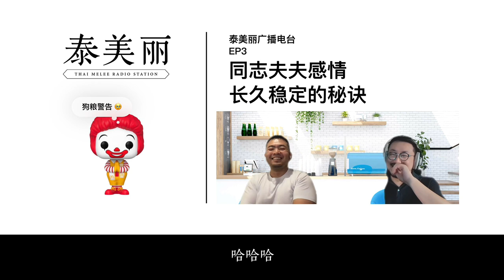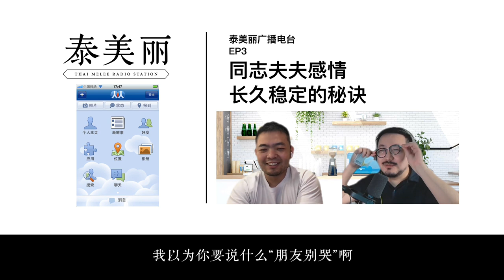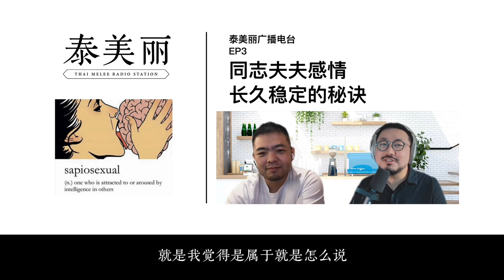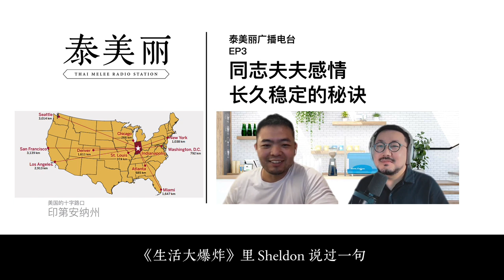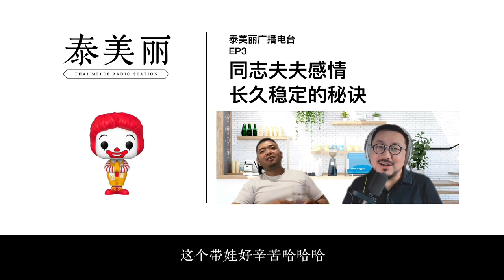【泰美丽】EP3 马特叔叔：同志夫夫感情长久稳定的秘诀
泰美丽广播电台 THAI MELEE RADIO STATION - 一个贪玩的胡渣大叔 @叉小包 从上海搬到了曼谷常住，从此开始一段新的人生。主持人 @叉小包 会邀请他朋友圈里形形色色的嘉宾，分享他们/她们的精彩人生。播客内容主要涵盖三大方面话题：泰国吃喝玩乐；海外华人生活；LGBTQ 群体生活与文化。

第3期嘉宾：马特叔叔

这次的嘉宾马特叔叔（微博 @马特特别胖）是留美博士，他的丈夫 @柯基叫兽 是新加坡博士后，两人已经长期稳定经历了 11 年的感情，如今已经领证结婚，在澳洲同居。两人双双和父母出柜，也得到了家人的祝福。如今这对夫夫还拥有了两个可爱的小宝宝，一家子7口人住在同一屋檐下，其乐融融。这是许多 LGBTQ 人群梦寐以求的生活。本期分享主题就是：同志伴侣如何经营长久稳定的感情。

马特叔叔最后给到了三个经营感情的建议：1.勇于开始，相信自己的感觉 2.评估自我和感情期待值 3.“好好做饭”：公平承担家务，共同参与付出

00:42 本期主题：撒狗粮
05:30 初次在美国见面约会，一见钟情，感觉奇妙
08:18 长久伴侣的共性：1.Timing （时机）合适的时间遇到合适的人 2.和谐大于摩擦
12:02 为什么最后同居目的地选择了澳洲
16:55 情侣送命题：谁追的谁？
22:14 向父母出柜是否必要？出柜要考虑哪些因素？真实案例分享
30:50 澳洲移居计划实施过程，美国结婚领证过程
35:55 同居开始后的磨合，最大的一次摩擦
39:20 同志伴侣如何要孩子：领养的难题，退而求其次的选择
42:20 辛苦又甜蜜的奶爸带娃生活，双方父母的相处
54:12 马特叔叔的感情建议：1.勇于开始，相信自己的感觉 2.评估自我和感情期待值
56:07 对男同的自我批判，反省男性性别刻板印象带来的自我束缚
59:50 马特叔叔的感情建议：3.“好好做饭”：公平承担家务，共同参与付出
1:03:30 保留节目：嘉宾反问主持人一个问题。你认为伴侣身上最大的缺点是什么？

订阅【泰美丽】播客